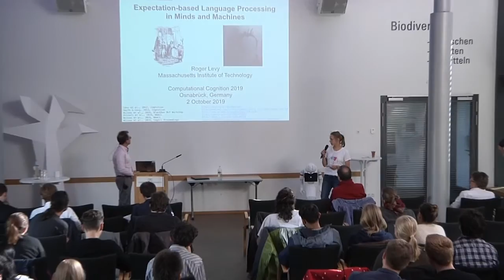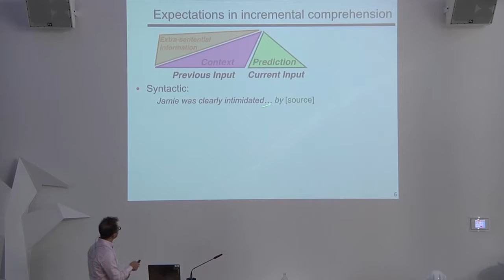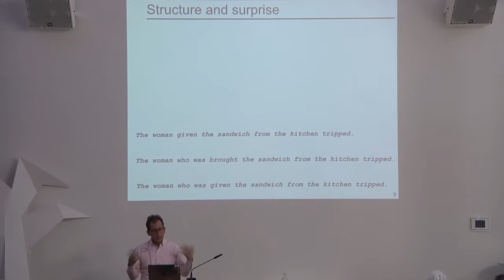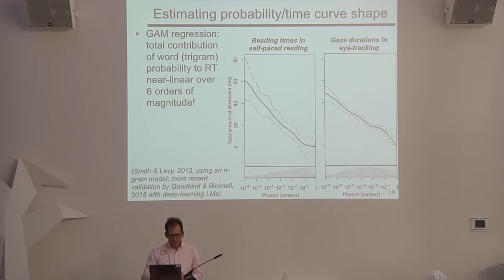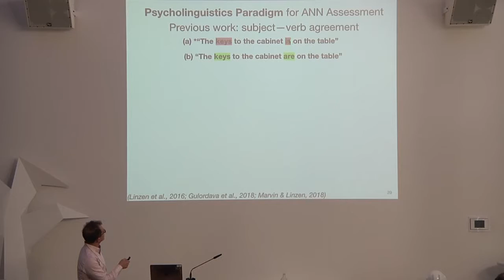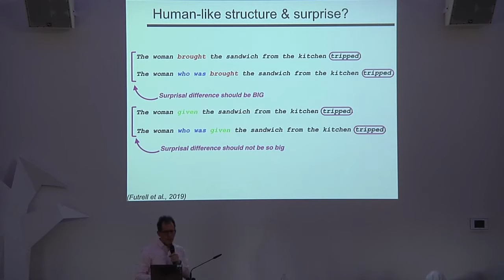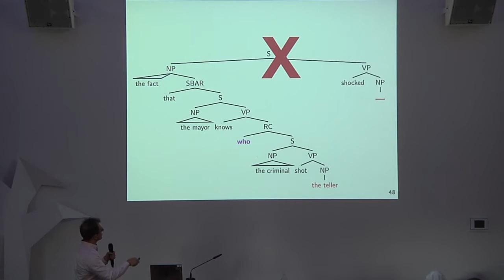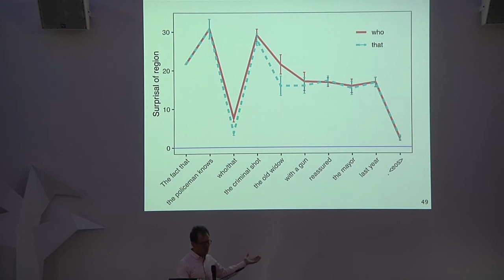[ComCo19] Roger Levy - Expectation-based language processing in minds and machines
Roger Levy's talk at Computational Cognition 2019: Expectation-based language processing in minds and machines.